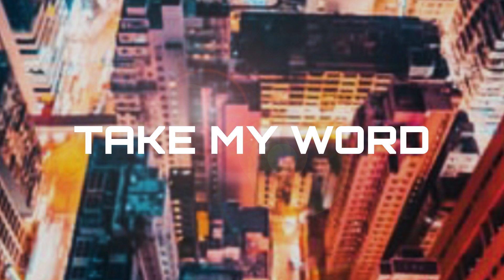Elan - Take My Word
Whakatangi a division of EMpower Entertainment Group